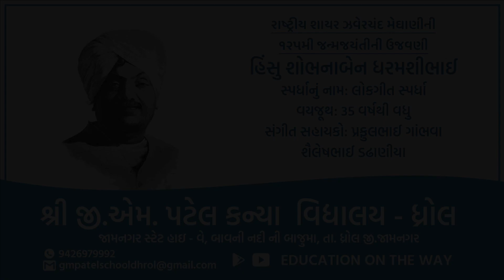ઝવેરચંદ મેઘાણીની ૧૨૫ મી જન્મજયંતીની ઉજવણી | લોકગીત સ્પર્ધા | શોભાનાબેન હિંસુ | GMPGS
Shree G.M.Patel Girls School - Dhrol